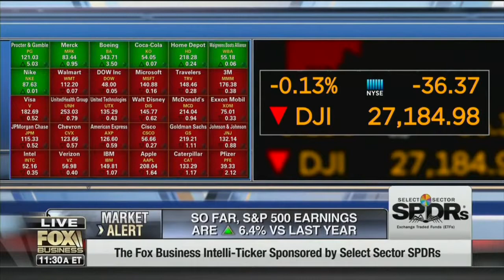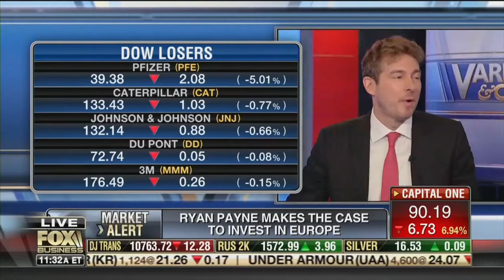Ryan Payne loves Europe so much it hurts!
Ryan Payne appears on Varney & Co. 7/30